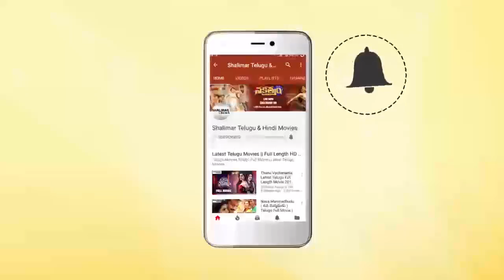47 Days Movie Theatrical Trailer || Satya Dev, Pooja, Roshini Prakash || Shalimarcinema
Watch 47 Days Movie Theatrical Trailer. 47Days Movie Stars Satya Dev, Pooja Jhaveri, Roshini in Lead Roles, Direction : Pradeep Maddali, Music : Raghu Kunche, Producers : Dabbara Sashi Bhushan Naidu, Raghu Kunche, Sridhar Makkuva, and Vijay Shankar Donkada.